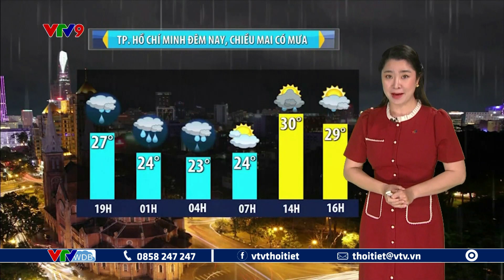Dự báo thời tiết Nam Bộ ngày mai 6/1/2023 | Sáng nắng gián đoạn, chiều mưa giông | VTVWDB